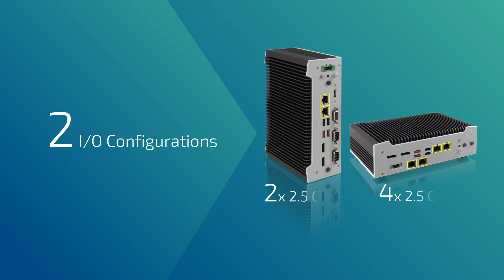【Featured Product】KBox E-430-EKL : Industrial Computer with Intel® Atom® x6000E Series CPUs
Kontron KBox E-430-EKL is a fanless industrial computer platform powered by Intel® Atom® x6000E Series, Celeron® J6000 / N6000 Series and Pentium® J6000 / N6000 Series processors which deliver sufficient computing and graphics performance for Industry 4.0, edge computing and Industrial IoT applications. In addition, the system supports up to four 2.5 GbE LAN ports with TSN functionality as well as expansion possibilities for Wi-Fi and WWAN (3G, 4G or 5G). Thus, it can provide low-latency multi-connections for tasks such as real-time monitoring and high-precision remote control.